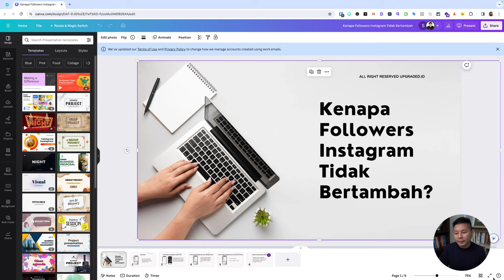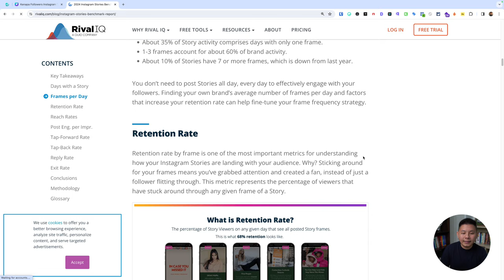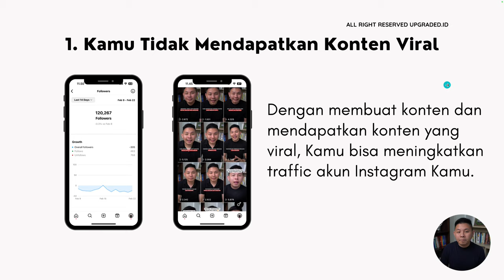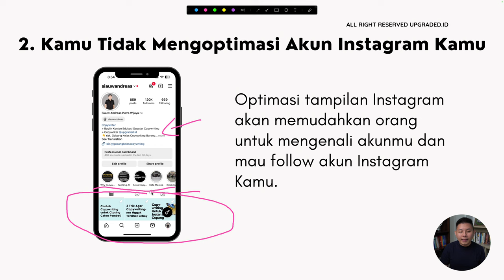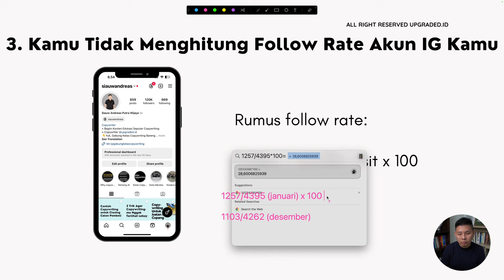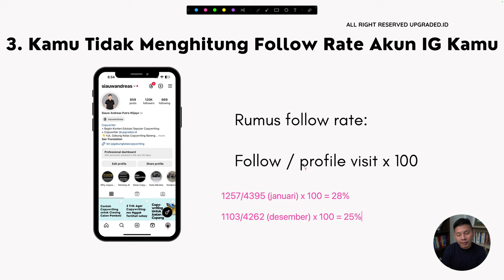Kenapa FOLLOWERS Instagram Tidak Bertambah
Followers Instagram adalah orang-orang yang mengikuti akun Instagram kamu. Mereka dapat melihat postingan, Stories, dan Reels Anda. Semakin banyak followers yang kamu miliki, semakin banyak orang yang akan melihat kontenmu. Lalu, bagaimana strategi menambah followers Instagram ketika tiba-tiba followersmu stuck disitu-situ aja? Simak video selengkapnya!

CHAPTER :
00:00 Pembukaan
00:21 Judul
00:42 Share Screen
00:53 Studi Kasus Akun Pribadi
01:09 1. Kamu Tidak Mendapatkan Konten Viral
01:30 Data Rival IQ
02:54 2. Kamu Tidak Mengoptimasi Akun Instagram Kamu
03:58 Perhatikan Foto Profil
04:24 Bio Instgaram
05:33 Highlight dan Cover Profil
05:46 3. Kamu Tidak Menghitung Follow Rate
06:16 Cara Menghitung Follow Rate
09:06 Penutup